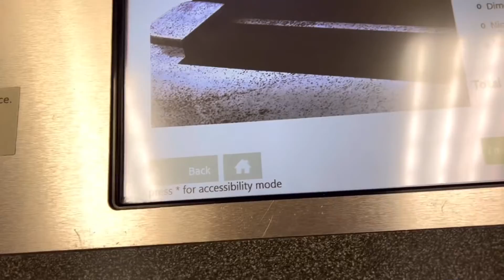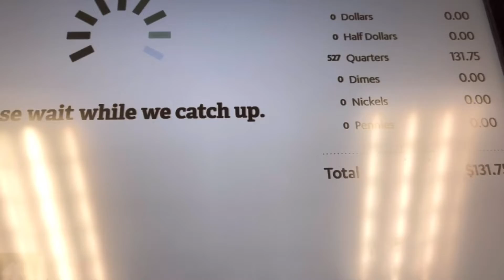COIN-COUNTING : ALL U.S. QUARTERS